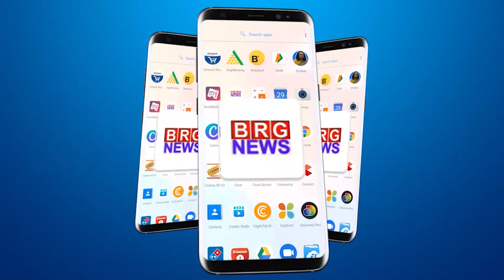वड़ोदरा के सर्किट हाउस पर आयोजित हुई यूथ कांग्रेस की कारोबारी बैठक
BRG NEWS  App: